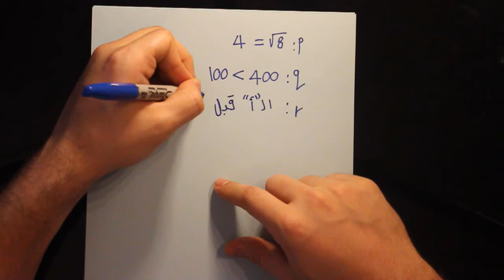المنطق ١.١ - حل سؤال في العبارات المركبة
اهلاً بكم